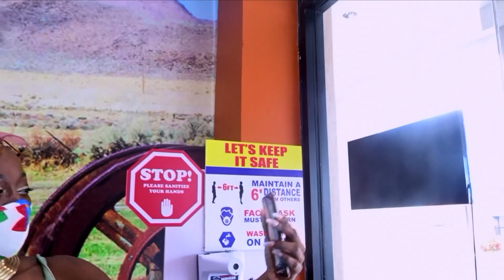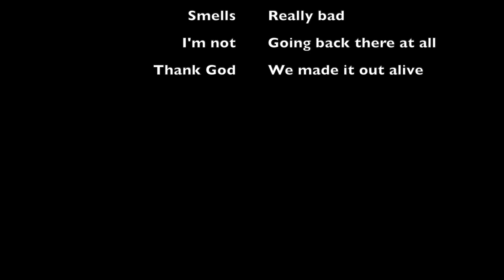Journey to Knolly's Tunnel Trinidad on Nai's birthday. You won't believe what we saw. OMG!!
We set out to visit Knolly's Tunnel in Tabaquite, Trinidad on Naomi's birthday, January 29, 2022. The journey was really splendid and adventurous, the bush, the cockroaches, the bats and many others. It was fun, it was awesome but I don't ever want to go back there. Lol, enough cockroaches and Bats for me.

Stay blessed.